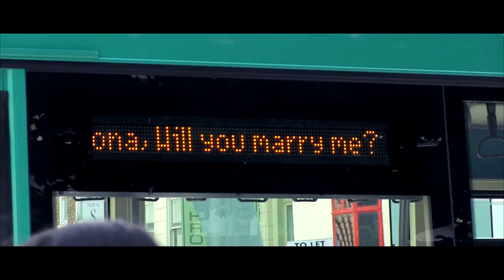Arriva North East: Surprise Bus proposal in Darlington 2014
Arriva stages a special 'bus proposal' for Darlington man Frank Smith and she said YES - congratulations to Frank and Fiona, thank you for letting Arriva be a part of your special day!

Darlington has a proud heritage as a railway town and a delightful market square, flanked by attractive Victorian terraced streets, providing a lovely mix of old and new, surrounded by four national parks. During your visit, be sure to see the famous railway museum! Why not let us drive while you relax and enjoy the scenery by bus?

If you're visiting Darlington, learn more about what routes we run and book your ticket on our